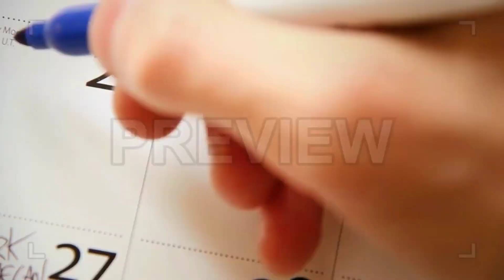2023 could be your year...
as 2022 comes to closing in 1 day/already is 2023. its sade to say this year had its ups and downs. no matter what tho, you need to stop saying new year new me, and simply just engulf yourself in new thoughts and goals, maybe then you will find a newer self of you.

[QUICK UPLOAD]

sub if you haven't, if you don't want to thats fine too.